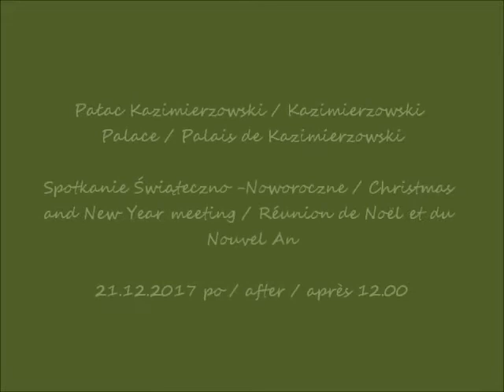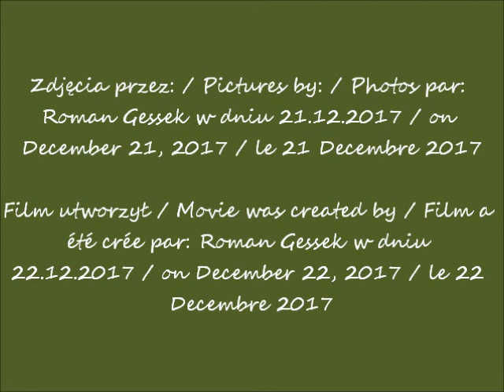2017 12 21 Spotkanie Świąteczno Noworoczne 2017 na UW CANON cz 1 zdjęcia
University of Warsaw Uniwersytet Warszawski / University of Warsaw / Université de Varsovie
Pałac Kazimierzowski / Kazimierzowski Palace / Palais de Kazimierzowski
Spotkanie Świąteczno -Noworoczne / Christmas and New Year meeting / Réunion de Noël et du Nouvel An
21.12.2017